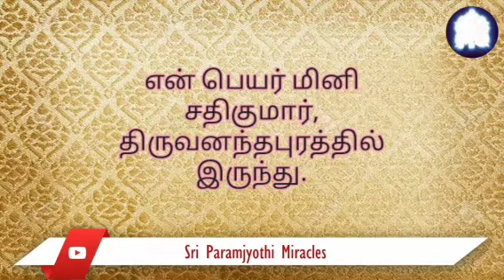04/02. பக்தி சங்கீர்த்தனத்தின் போது, நான் அளித்த இனிப்பை பகவான் சாப்பிட்டார்.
மறுநாள், எங்கள் சோமா மையத்தில் பக்திசங்கீர்த்தனம் செய்தோம். ஸ்ரீஅம்மா பகவான் அந்த பிரசாதத்தை சாப்பிட்டதோடல்லாமல், அவர்கள் அதை ஏற்றுக்கொண்டதற்கான அடையாளத்தையும் விட்டுச் சென்றார்கள்.